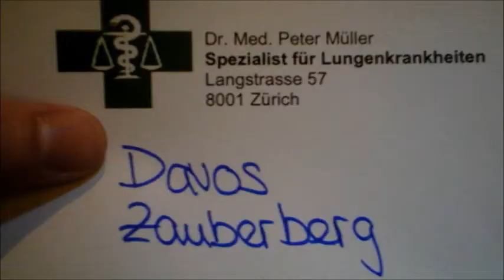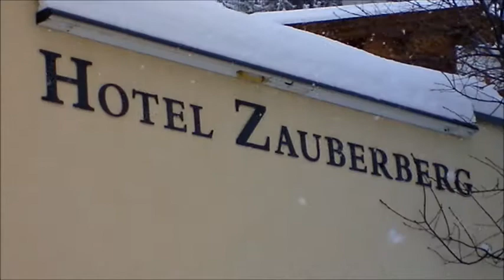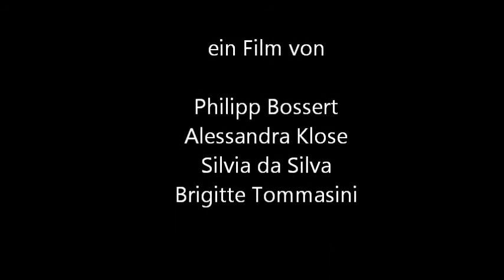CAS Digital Publisher 2: Auf den Spuren des Zauberbergs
Das Geheimnis des Zauberbergs...